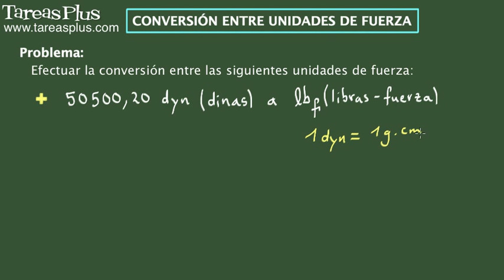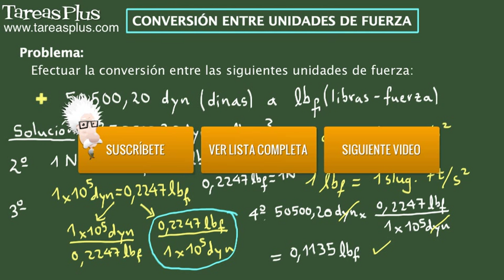Convertir unidades de fuerza. Ejercicio 8 de 22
Serie de problemas de física clásica  sobre cómo convertir unidades de fuerza. Problema número 8 de 22 ejercicios propuestos